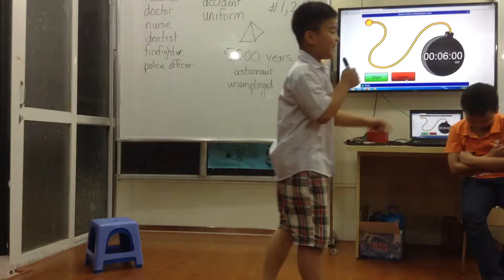Movers 1F ( 04.05.16) Luyện nói